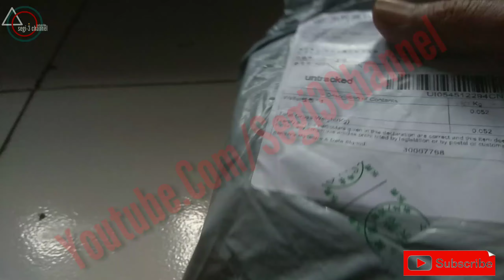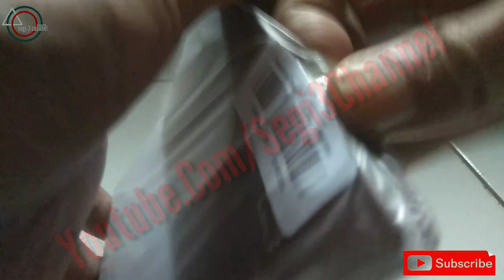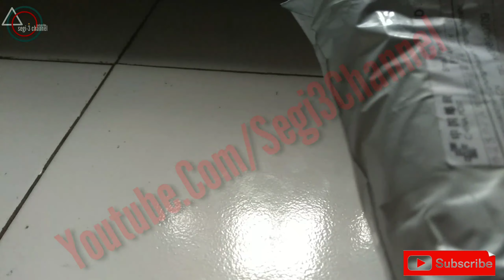Unbox Barang Hasil Dari Aplikasi Vova !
Berikut ini adalah beberapa Barang yang di peroleh dari aplikasi Vova, Walaupun Semua barang berasal dari Luar negeri Ternyata semuanya Sampai dengan selamat..

Oya.. Sebelumnya saya mohon maaf karena banyak Hal, upload video di channel ini agak terganggu, Mohon maaf sebesar-besarnya..

terimakasih

aplikasi penghasil uang aplikasi penghasil uang 2022 aplikasi penghasil uang 2022 terbukti membayar application vova barang gratis vova